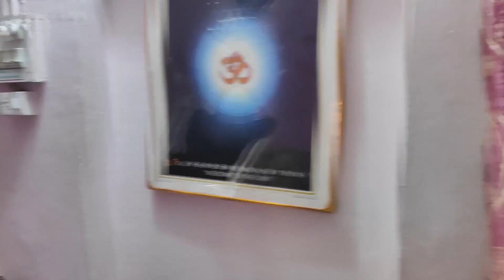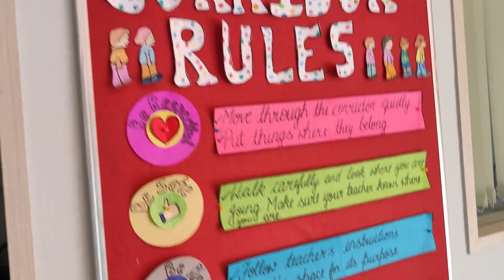Aaj Ruhani ka School dekhne gaye!!